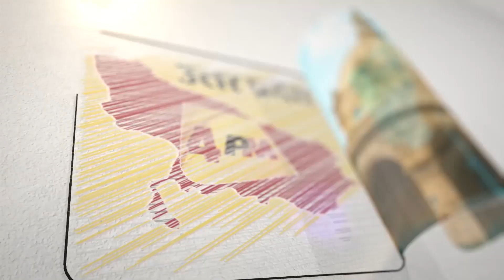Twin Tower Demolition:ट्विन टावर पर AKHILESH YADAV क्या बोले !